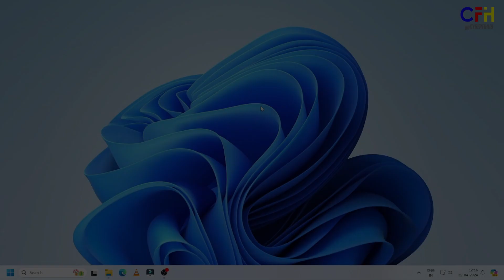One Click Image Background Remove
MS Paint (Microsoft Paint) is a basic graphics editing program included with Microsoft Windows operating systems. It's a simple and easy-to-use tool for creating, editing, and viewing images. Here are some key features and aspects of MS Paint:

1. Drawing Tools: MS Paint offers various drawing tools like pencils, brushes, shapes, and lines that can be used to create digital artwork.
2. Color Options: Users can choose from a palette of colors or create custom colors for their drawings.
3. Image Editing: Basic image editing capabilities include cropping, resizing, rotating, and flipping images.
4. Text Tool: Users can add text to images with various font styles and sizes.
5. File Formats: MS Paint supports common image file formats such as BMP, JPEG, GIF, PNG, and TIFF.
6. User Interface: It features a straightforward and user-friendly interface, making it accessible to beginners and those who need simple image editing.

MS Paint has been a part of Windows since the early versions and continues to be a useful tool for quick and basic image editing tasks.

Support ID -
@CyberFiHub -Instagram
@CyberFiHub - Facebook